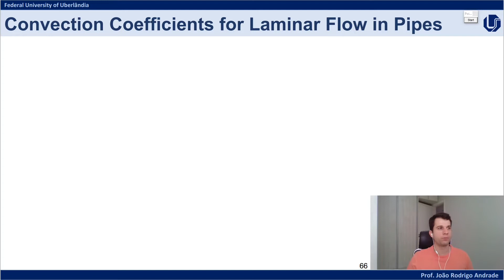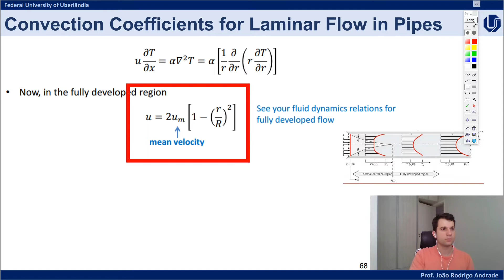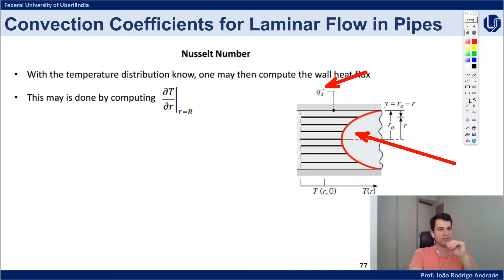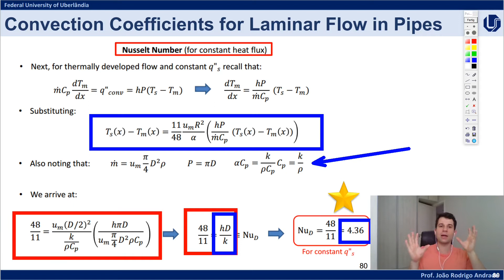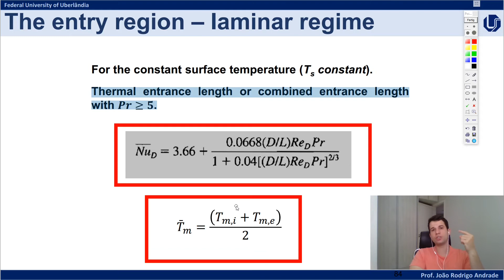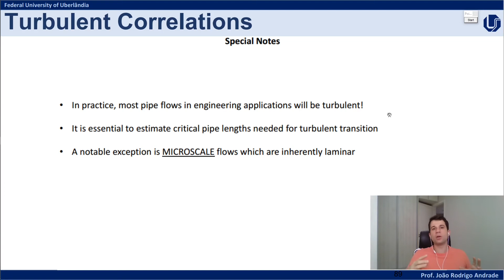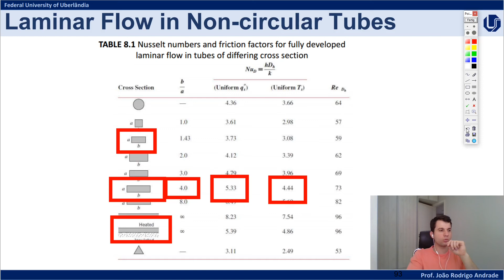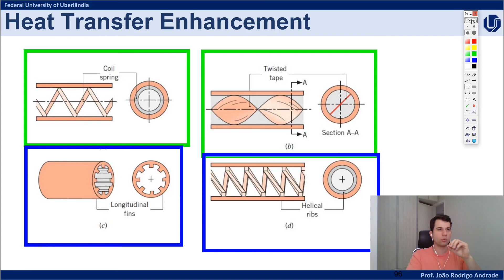10 - Convecção em Escoamentos Internos - Parte 2/2 - Principais correlações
Transferência de Calor II - Aula 10 de 16
Convecção em Escoamentos Internos - Parte 2/2

Conteúdo da aula:
       - Cálculo do perfil de temperatura em regime laminar.
       - Correlações de convecção para escoamentos laminar e turbulento.
       - Escoamento em tubos não circulares.
       - Intensificação da transferência de energia térmica.

Para dúvidas e sugestões, deixe sua mensagem.

Prof. João Rodrigo Andrade
Faculdade de Engenharia Mecânica